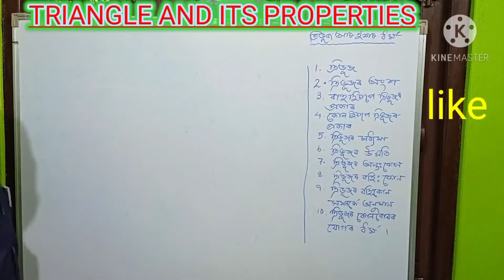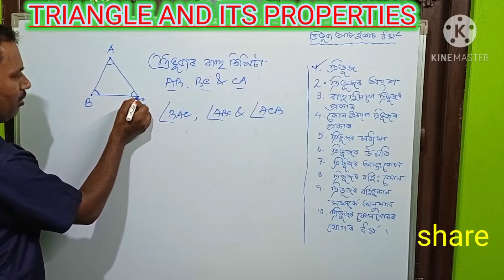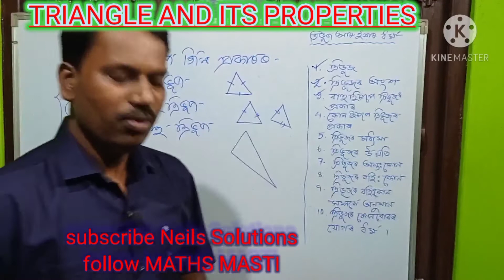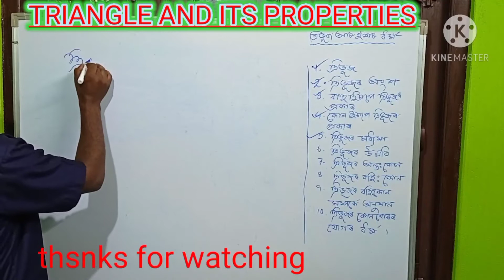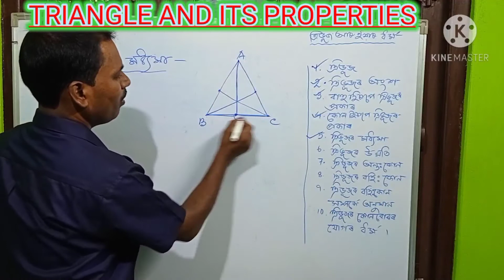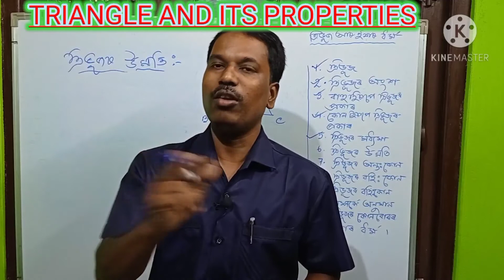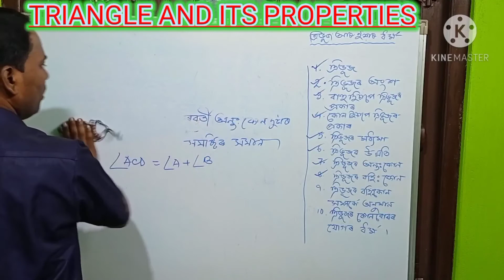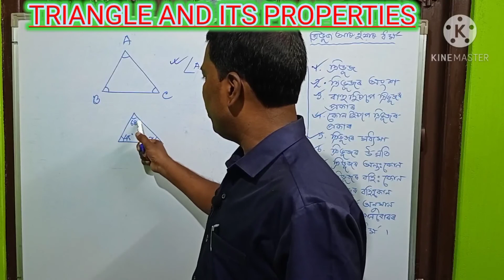Triangle and Its Properties Class 7 Math Chapter 6। ত্ৰিভূজ আৰু ইয়াৰ ধৰ্ম, সপ্তম শ্ৰেণীৰ গণিত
Introduction to the chapter 6, Triangle and its properties of class vii math.
What is a triangle?
What are the parts of triangle?
How many types of triangles according to sides?
What is equilateral triangle?
What is isosceles triangle?
What is scalene triangle?
What is acute triangle?
What is right triangle?
What is obtuse triangle?
What is angle sum property of triangle?
What is interior angle of triangle?
What is exterior angle of triangle?
What the relationship of exterior angle and interior angles of triangle?